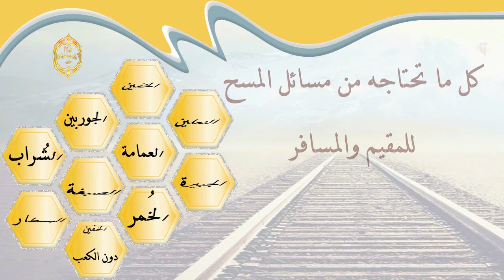الشيخ زيد البحري هل يجوز أن تمسح المرأة على رأسها وعليه صبغة لها جرم كصبغة الميش